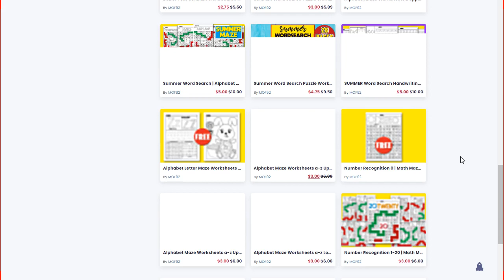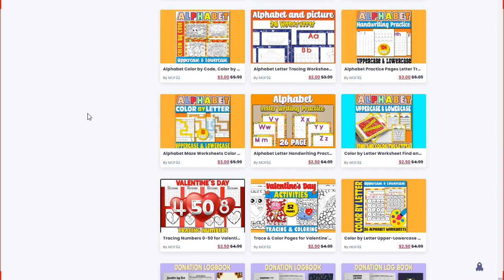Number Tracing 0-25 | Number Mazes, Math